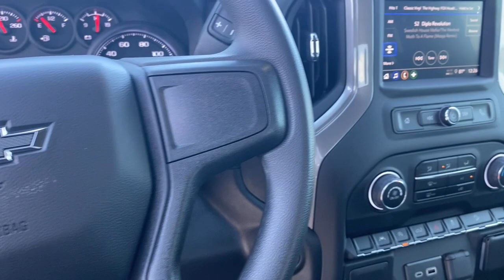2023 Chevrolet Silverado_1500 Bountiful, Woods Cross, North Salt Lake, Farmington, Kayesville T41530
Glacier Blue Metallic New 2023 Chevrolet Silverado_1500 Custom Trail Boss available in 2375 S. 625 West, Woods Cross, Utah at Murdock Chevrolet. Servicing the Bountiful, Woods Cross, North Salt Lake, Farmington, Kayesville, UT area.

Murdock Chevrolet
2375 S 625 W

4WD 10-Speed Automatic EcoTec3 5.3L V8 10-Speed Automatic 4WD Cloth. COME EXPERIENCE OUR NO REGRETS CAR PURCHASE PROGRAM! MUST QUALIFY FOR ALL APPLICABLE REBATES! FREE SAFETY INSPECTIONS FOR LIFE!!! FREE CAR WASHES FOR LIFE!!!